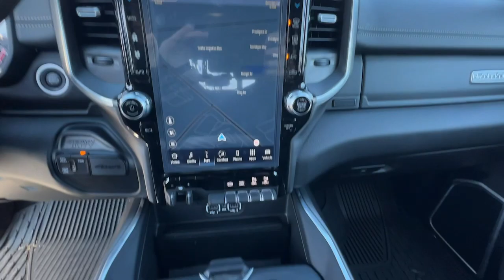2022 Ram 3500 Union City, Fairburn, Arbor West, South Fulton, Arbor West, GA 645380P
Diamond Black Crystal Pearlcoat Used 2022 Ram 3500 Laramie available in Union City, GA at Union City Chrysler Dodge Jeep RAM Fiat. Servicing the Union City, Fairburn, Arbor West, South Fulton, Arbor West, GA area.

MONOTONE PAINT  -inc: Exterior content such as door handles  fascia  mirrors  etc  are black when ordering special low volume paints,QUICK ORDER PACKAGE 21H LARAMIE  -inc: Engine: 6.7L I6 Cummins HO Turbo Diesel  Transmission: 6-Speed Automatic Aisin AS69RC HD,WHEELS: 17 X 6.0 BLACK MACHINED ALUMINUM,RADIO: UCONNECT 5 NAV W/12.0 DISPLAY  -inc: Off-Road Information Pages  Disassociated Touchscreen Display  HD Radio  For Details Visit DriveUconnect.com  12 Touchscreen Display  GPS Navigation  SiriusXM w/360L  All Radio Equipped Vehicles  Connected Travel & Traffic Services  All R1 High Radios  Alexa Built-In,DIAMOND BLACK CRYSTAL PEARLCOAT,NIGHT EDITION  -inc: Mirror-Mounted Aux Reverse Lamps  Black Ram Head Tailgate Badge  Exterior Mirrors w/Supplemental Signals  Black Headlamp Bezels  Body Color Door Handles  Exterior Mirrors Courtesy Lamps  Black Wheel Center Hub  Painted Front Bumper  Painted Rear Bumper  Exterior Mirrors w/Heating Element  Black Exterior Truck Badging  Exterior Mirrors w/Memory  Gloss Black Grille Billets/Accents  Mirror Running Lights  Body Color Grille Surround  Black Interior Accents  Power-Folding Mirrors  Black Exterior Mirrors  Black Tail Lamp Bezels  Power Black Tow Mirrors w/Convex Spotter & Memory  Power Adjustable Convex Aux Mirrors,TRANSMISSION: 6-SPEED AUTOMATIC AISIN AS69RC HD  -inc: Transmission Oil Cooler  Chrome Accent Shift Control,DUAL REAR WHEELS  -inc: Clearance Lamps  Tires: LT235/80R17E BSW AS  17 Steel Spare Wheel  Box & Rear Fender Clearance Lamps  6000# Front Axle w/Hub Ext  Wheels: 17 x 6.0 Polished Aluminum  GVWR: 14 000 lbs,GVWR: 14 000 LBS,BLACK  LEATHER TRIMMED BUCKET SEATS  -inc: Bucket Seats  Power 2-Way Passenger Lumbar Adjust  Power 2-Way Driver Lumbar Adjust  Full Length Upgraded Floor Console,CLEARANCE LAMPS,MOPAR FRONT & REAR RUBBER FLOOR MATS,5TH WHEEL/GOOSENECK TOWING PREP GROUP,220 AMP ALTERNATOR,ENGINE: 6.7L I6 CUMMINS HO TURBO DIESEL  -inc: Selective Catalytic Reduction (Urea)  Dual 730 Amp Maintenance Free Batteries  Cummins Turbo Diesel Badge  Heavy Duty Engine Cooling  Supplemental Heater  220 Amp Alternator  GVWR: 12 300 lbs  Current Generation Engine Controller  Diesel Exhaust Brake  Capless Fuel Fill w/o Discriminator  Distribution Services Tracking,TIRES: LT235/80R17E BSW AS,4.10 AXLE RATIO,LARAMIE LEVEL A EQUIPMENT GROUP  -inc: Mirror-Mounted Aux Reverse Lamps  Rain Sensitive Windshield Wipers  Power Adjustable Pedals w/Memory  Exterior Mirrors w/Supplemental Signals  Power Chrome Tow Mirrors w/Convex Spotter & Memory  Exterior Mirrors Courtesy Lamps  Trailer Tow Mirrors  Remote Tailgate Release  Exterior Mirrors w/Heating Element  Auto High Beam Headlamp Control  Exterior Mirrors w/Memory  Mirror Running Lights  Power-Folding Mirrors  Foam Bottle Insert (Door Trim Panel)  2nd Row In Floor Storage Bins  Power Adjustable Convex Aux Mirrors,PROTECTION GROUP  -inc: Transfer Case Skid Plate Shield,Four Wheel Drive,Tow Hitch,Power Steering,ABS,4-Wheel Disc Brakes,Brake Assist,Locking/Limited Slip Differential,Aluminum Wheels,Conventional Spare Tire,Tow Hooks,Heated Mirrors,Power Mirror(s),Integrated Turn Signal Mirrors,Power Folding Mirrors,Rear Defrost,Intermittent Wipers,Variable Speed Intermittent Wipers,Privacy Glass,Power Door Locks,Daytime Running Lights,Automatic Headlights,LED Headlights,Fog Lamps,AM/FM Stereo,Satellite Radio,Bluetooth Connection,Requires Subscription,Premium Sound System,MP3 Player,Steering Wheel Audio Controls,Auxiliary Audio Input,Premium Sound System,Bluetooth Connection,Satellite Radio,Requires Subscription,Driver Adjustable Lumbar,Heated Front Seat(s),Power Driver Seat,Driver Adjustable Lumbar,Power Passenger Seat,Passenger Adjustable Lumbar,Adjustable Steering Wheel,Trip Computer,Power Windows,Pass-Through Rear Seat,Rear Bench Seat,Leather Steering Wheel,Heated Steering Wheel,Keyless Entry,Power Door Locks,Keyless Entry,Power Door Locks,Keyless Start,Universal Garage Door Opener,Cruise Control,Climate Control,Multi-Zone A/C,A/C,Woodgrain Interior Trim,Leather Seats,Premium Synthetic Seats,Auto-Dimming Rearview Mirror,Driver Vanity Mirror,Passenger Vanity Mirror,Driver Illuminated Vanity Mirror,Passenger Illuminated Visor Mirror,Floor Mats,Remote Engine Start,Keyless Start,Smart Device Integration,Smart Device